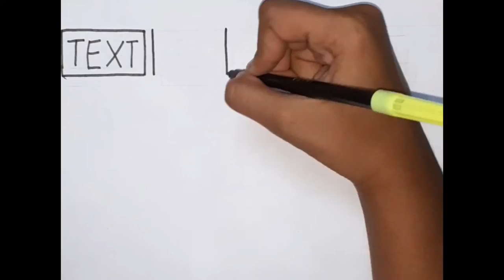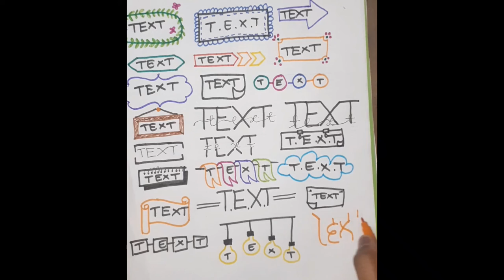Lettering Ideas || Lettering font || 60+ Tiltle ideas for charts and journals!!!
Hello friends!!! Back with a new exciting drawing...you can post how this drawing worked out with you in the comment box below!!!

I will be uploading videos according to peoples choices. So post your suggestions in the comments!!!

-Srinithi